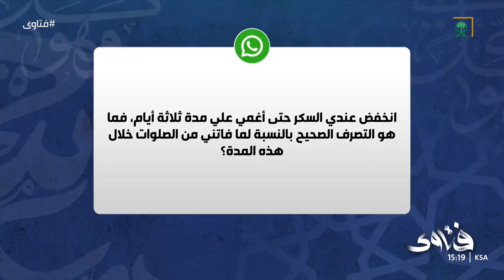هل يقضي الصلاة والصيام من كان في غيبوبة